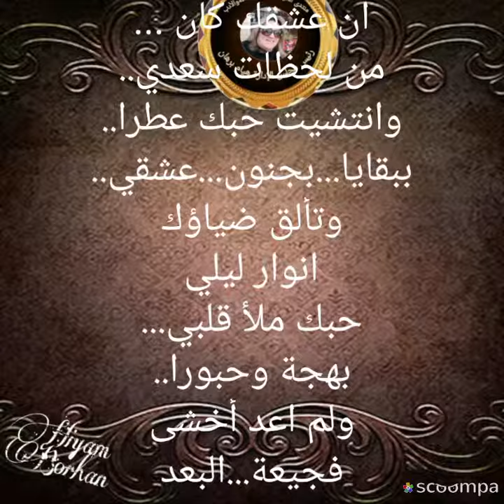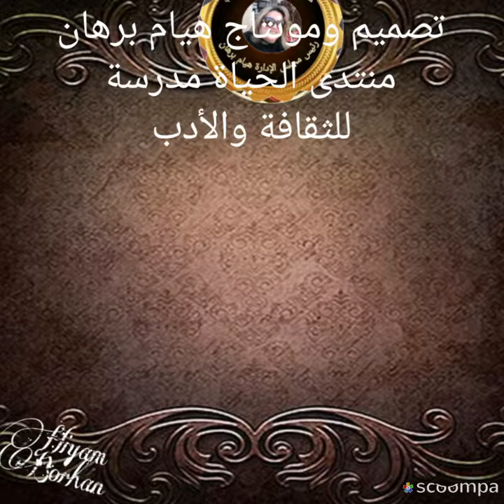أهديتك قلبي بقلم ندى الورد